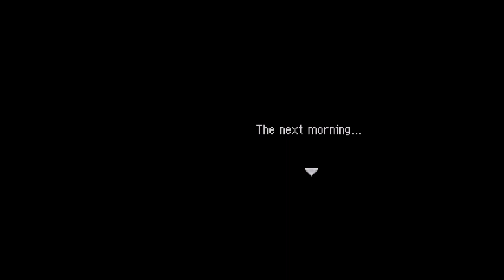Pokemon MD Explorers of Sky Episode 38: Quicksand Cave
I don't get why the narration desynched from the video, it was lined up properly at the start, and it wasn't until around the job turnins that things got blatant. Hopefully it won't be a running theme.